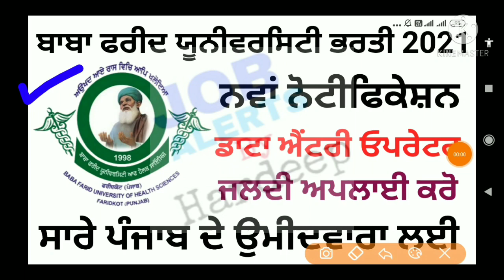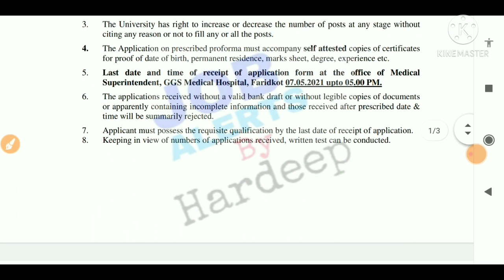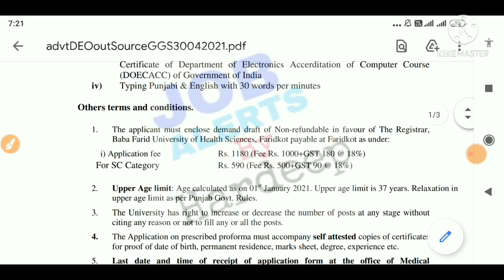Baba Farid University Latest Recruitment 2021!!Punjab Govt Jobs May 2021!!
Title -Baba Farid University Latest Recruitment 2021!!Punjab Govt Jobs May 2021!!

💐💐💐💐 APPLICATION FORM 💐💐💐💐

Related searches.
(2) Govt Jobs in Punjab 2021 for 12th pass
(3) Punjab Job Alert
(4) Free Job Alert 2021
(5) Punjab Govt Jobs website
(6) Private Jobs in Punjab
(7) Govt Jobs in Punjab 2020 for 12th pass
(8) punjab.gov.in recruitment
(9) Punjab Government Jobs 2021
(10) punjab govt jobs 2020-21
(11) Upcoming Govt Jobs in Punjab 2021
(12) Latest Govt Jobs in Punjab 2021
(13) free job alert,
(14) Punjab Govt Jobs 2020-21,
(15) Punjab job alert,
(16) walk in interview Govt Jobs in Punjab,
(17) Punjab govt Jobs Patwari,
(18) Job alart,
(19) Punjab govt Jobs website,